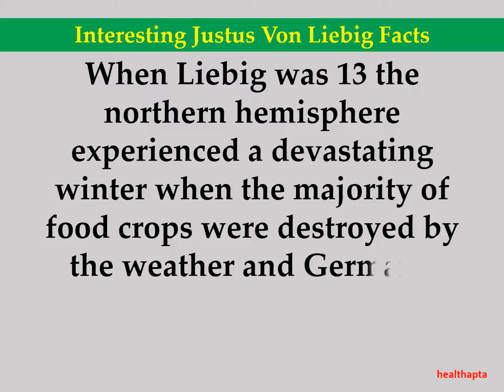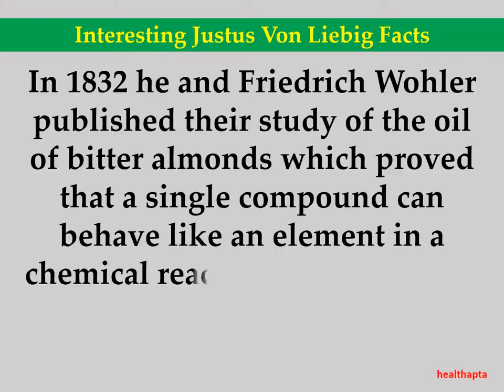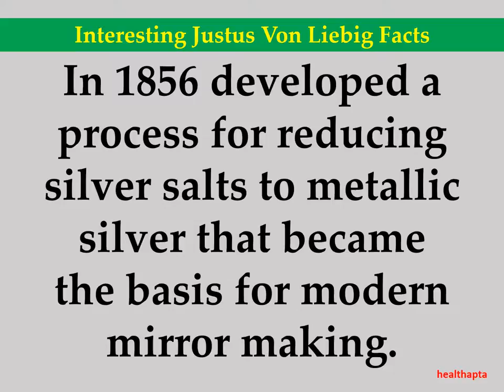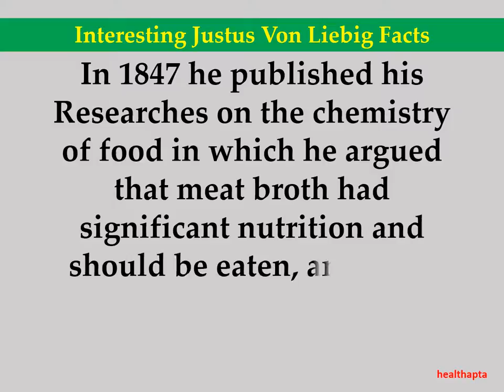Interesting Justus Von Liebig Facts